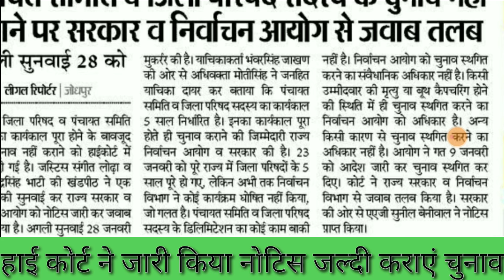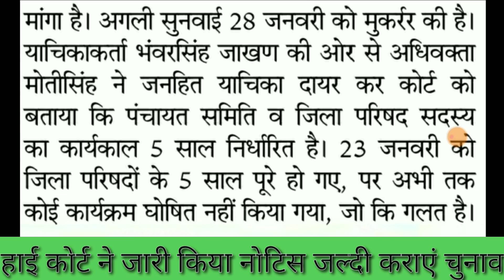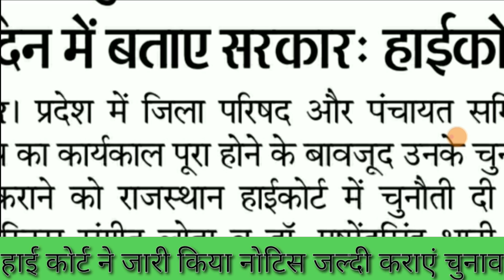पंचायत चुनाव खुशखबरी। हाईकोर्ट ने राज्य निर्वाचन आयोग और सरकार को भेजा नोटिस जल्दी कराएं चुनाव।today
राजस्थान ग्राम पंचायत सरपंच चुनाव 2020 हाईकोर्ट ने राज्य निर्वाचन आयोग में राजस्थान सरकार को भेजा नोटिस जल्दी कराएं चुनाव